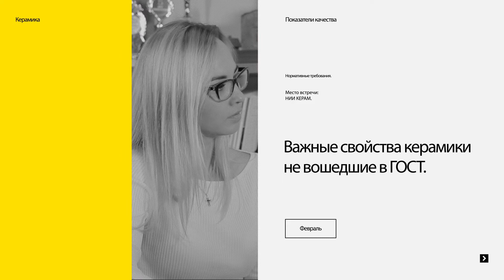Как выбрать кирпич? Класс средней прочности. Его связь с Маркой кирпича. Преимущества Евроформата.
Интервью с профессором Езерским Владимиром Александровичем.
Класс средней прочности. Его связь с Маркой кирпича. Теплоэффективность керамики. Преимущества Евроформата.